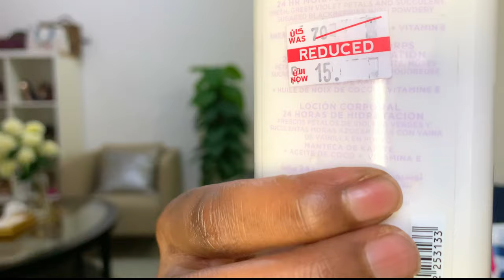BATH & BODY WORKS best fragrance mists and lotions | Smell expensive all day | 2021 | WinfreyKaytesi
Hey babes, today we’re all about smelling good. Smell expensive for cheap with bath & body works.

LET’S CONNECT;
Facebook Winfrey K Mugerwa.